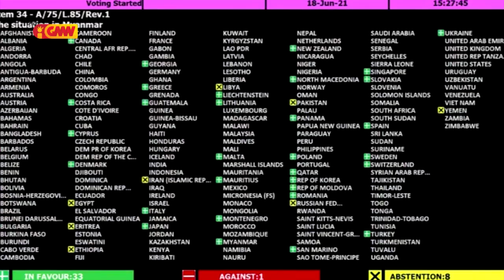PM: Votu Abstensaun ne’ebé fó ba MYANMAR la Substitui prinsípiu sira ne’ebé TL Komunga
PM Taur Matan Ruak Hateten Votu Abstensaun ne’ebé fó ba situasaun iha MYANMAR la Substitui prinsípiu sira ne’ebé Timor Leste Komunga